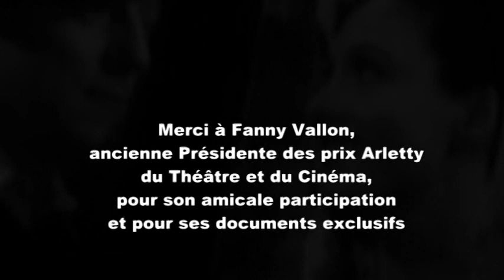Arletty par Fanny Vallon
Fanny Vallon, ancienne Présidente des PRIX ARLETTY, rapporte quelques anecdotes sur la vie de la célèbre comédienne dont elle fut une amie très proche.